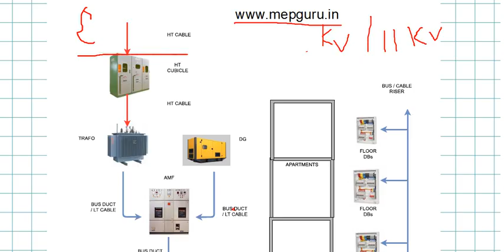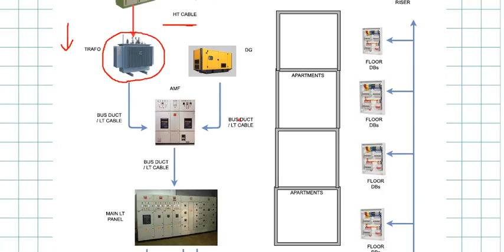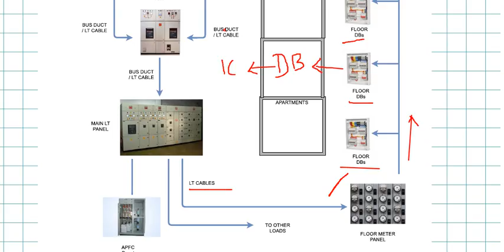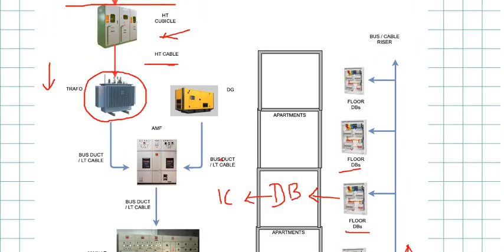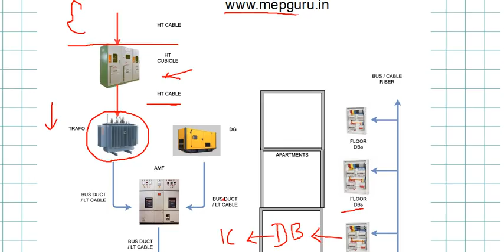mep electrical 2 SLD mep consulting and training at AP's New Capital AMARAVATI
100% Job Oriented HVAC, ELECTRICAL, PLUMBING, FIRE FIGHTING, IBMS, Auto CAD MEP, Revit MEP Training Institute in AP's new Capital AMARAVATI by 40 Years Industry experienced Engineers. or call us on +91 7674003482 or drop a mail at